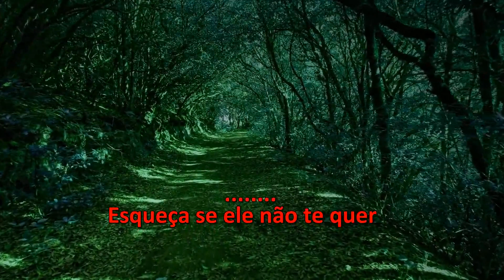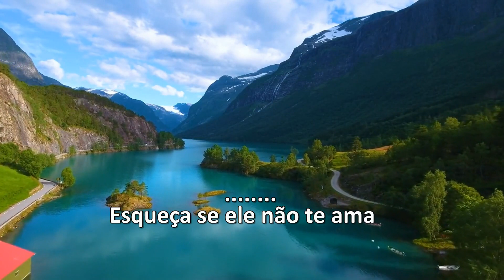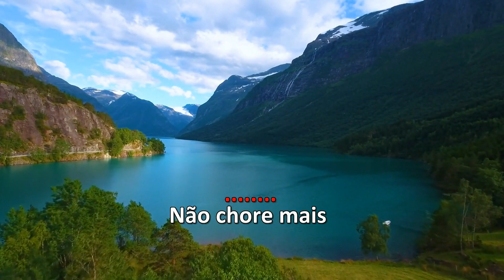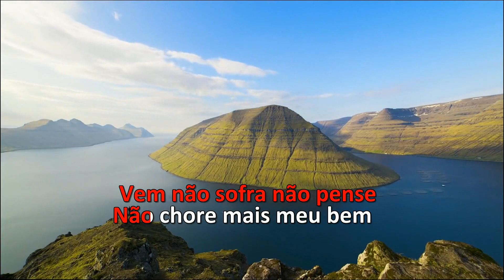Karaoke - Raça Negra - Esqueça